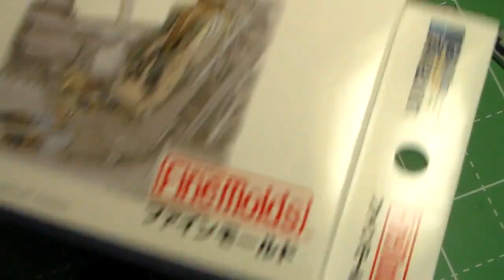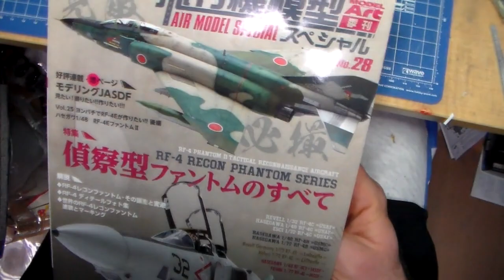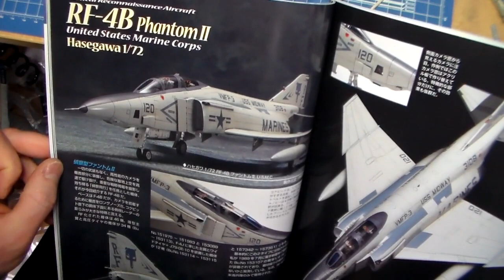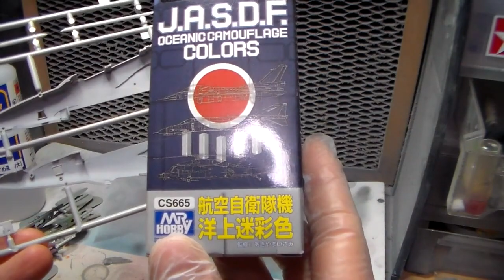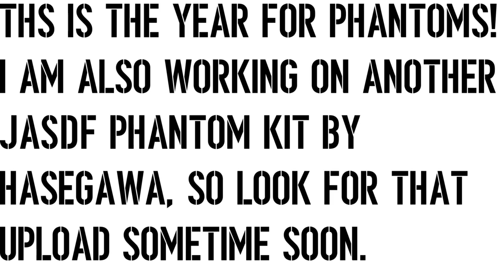Hasegawa 1:72 RF-4E Phantom II 501SQ plamo build 2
Now that I've uploaded the final video on the legacy Hasegawa Phantom kit build, I'll now get back to uploading video on the RF-4E kit. Ejection seat modification and painting, cockpit painting and assembly, camera construction and clear parts.